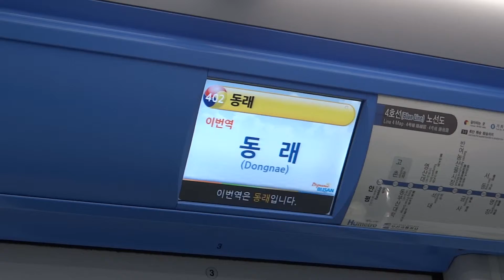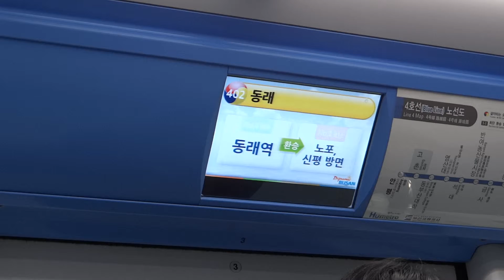[1080P]Busan Subway Line 4 Dongnae Station Arrival Announcement/LCD Video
This video is Busan Subway Line 4 Dongnae station arrival announcement
釜山地下鉄4号線ドンレ駅到着案内放送です。